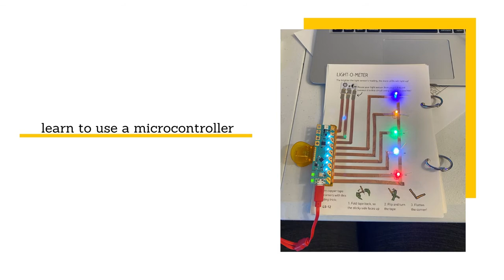Experience Chibitronics at Infosys Pathfinders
Join Chibitronics for a professional development workshop for K-12 educators with Infosys Foundation USA's InfyPathfinders from February 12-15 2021.

Applications open until December 11, 2020.

Music: Corn Dogs in Santa Monica - The Great North Sound Society